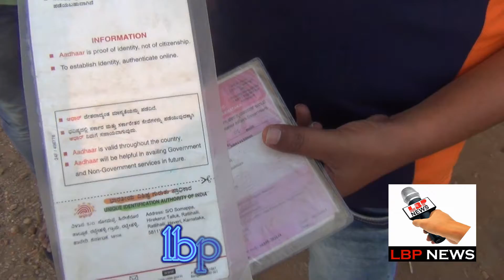ರೇಷನ್ ಕಾರ್ಡು ಇದೆ ಆದ್ರೆ ಸಹಾಯಮಾಡಿ.